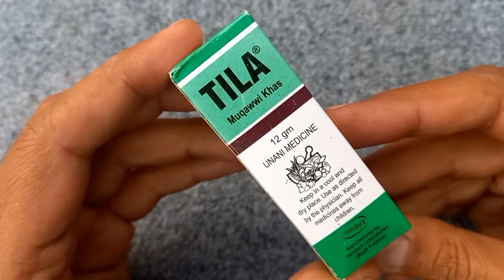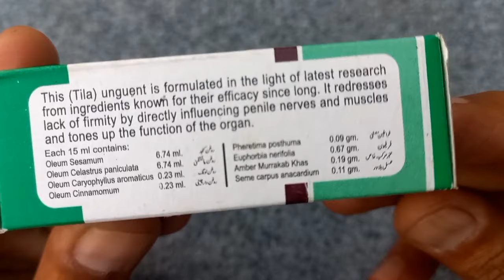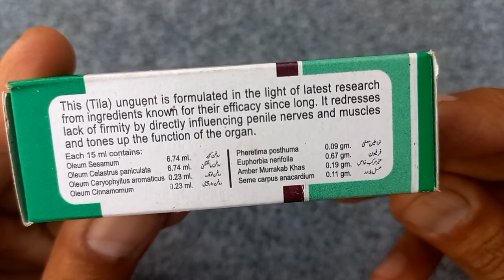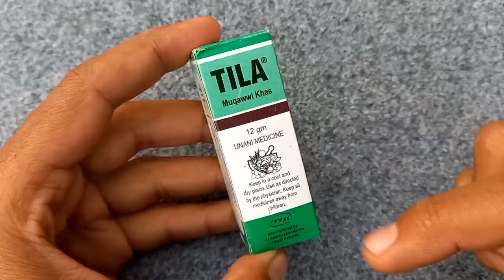Hamdard Tila Muqavi Khas || Tila Muqawwi e Khas Health tips for timing oil || Hamdard Product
Hamdard Tila Muqavi Khas || Tila Muqawwi e Khas Health tips for Timing oil

Tila Lagane ka tarika
Tila kia he
tilla
hamdard tila
Tila Muqavi khas